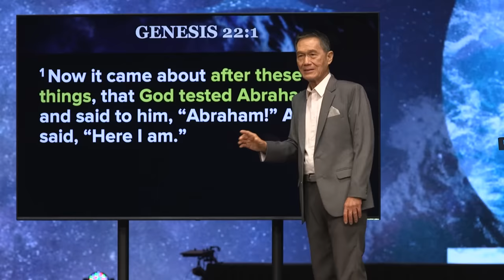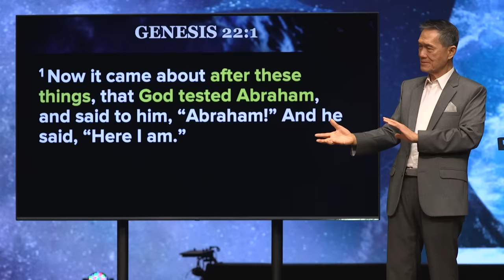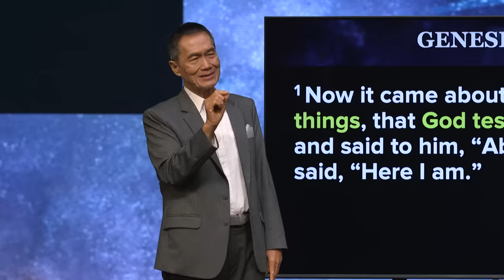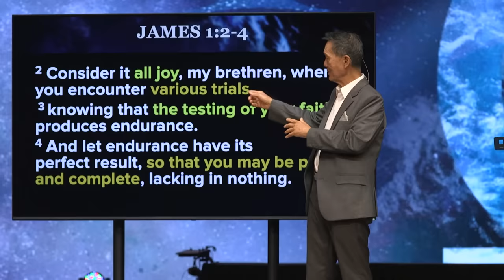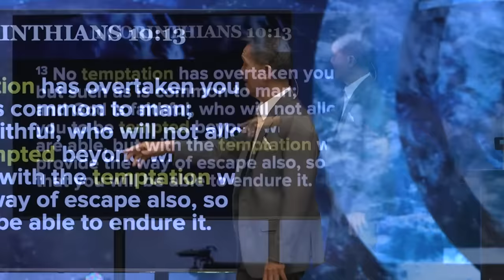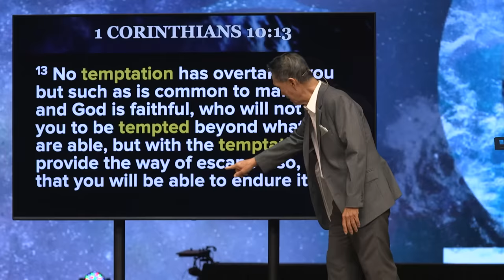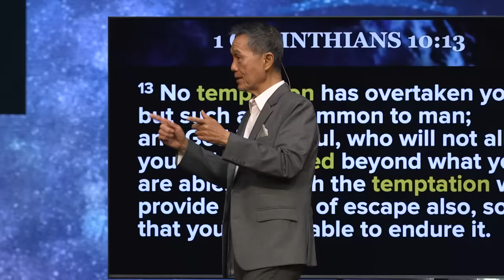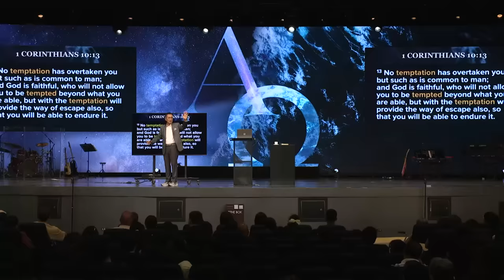Do You Love God? | Peter Tan-Chi | April 21, 2024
Do you find it hard to trust God when you cannot make sense of His plan? Discover how and why obeying God is worth it.

Preaching Series: Alpha & Omega
Discussion Guide: